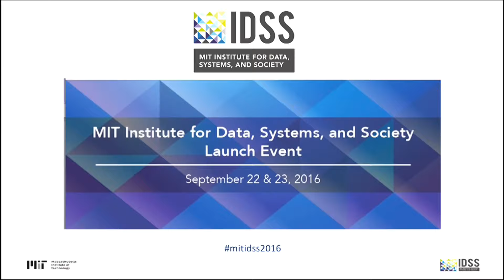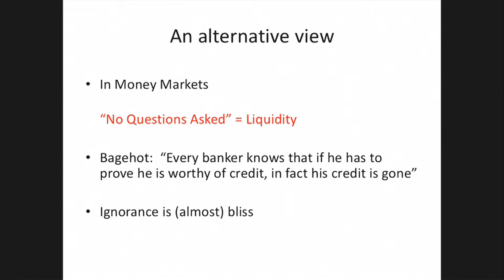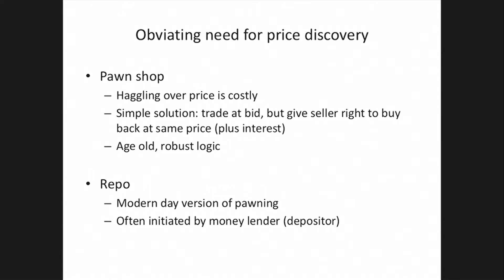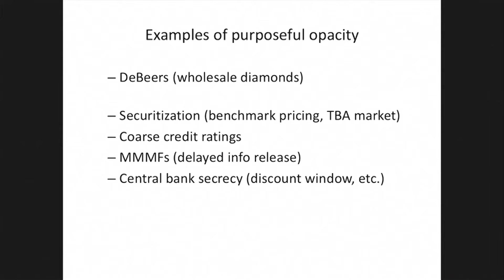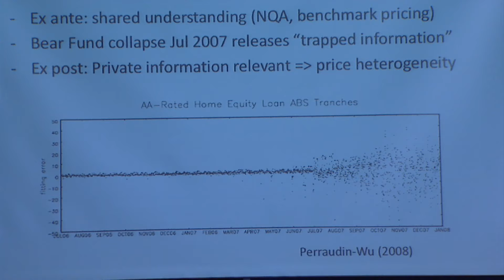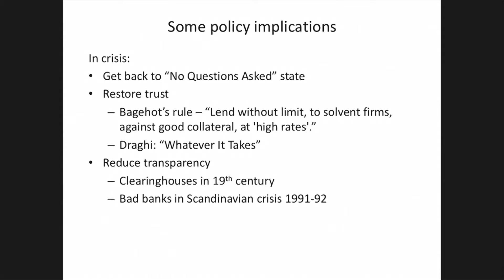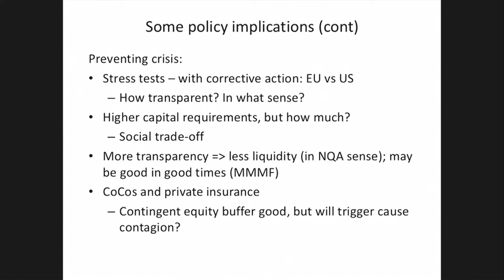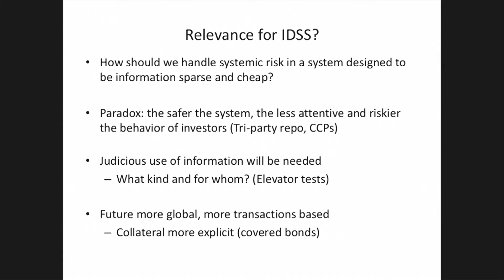Session 3: Bengt Holmstrom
Session 3: Risk in Financial Systems

Recent research has been successful in deriving abstracted models of the interconnected financial systems that quantify systemic risk and address cascaded failures of such systems. However, combining such models with recorded data for the purpose of monitoring and mitigation continues to be a major research and practical challenge. This session will discuss such challenges, as well as the progress that has been made.

- Moderator: Professor Asu Ozdaglar, MIT
- Keynote: Professor Bengt Holmstrom, MIT